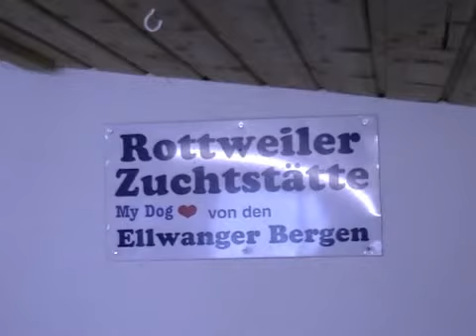G-Wurf von den Ellwanger Bergen, 5 Wochen alt